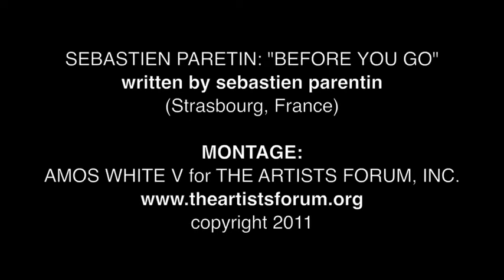2010 AF-IMC WINNER SAMPLER: SEBASTIEN PARENTIN "BEFORE YOU GO"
SEBASTIEN PARENTIN: "BEFORE YOU GO" written by Sebastien Parentin (FRANCE).

This video montage by Amos White V for AFTV, is an edited song sampling of his 2010 HONORABLE MENTION entry for the AF INTERNATIONAL MUSIC COMPETITION (AF-IMC), complete with images gathered from the winning artist.  The 2010 Theme for the AF-IMC was "captivate" and we believe this song is right on target!